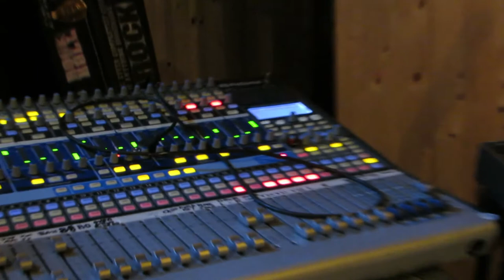Take Your Medication ft Solo Brothers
This amusing little ditty called "Take yer Medication" recorded in 2008 enjoys the temptation of multi track software Cool Edit... it was the best of the bunch on PirateBay... this latest mix added a little echo and reverb.. and hopefully retuned the track.. today's mix on AVS Audio Editor. Video sequenced with Wondershare Filmora9.. a 40$ software online